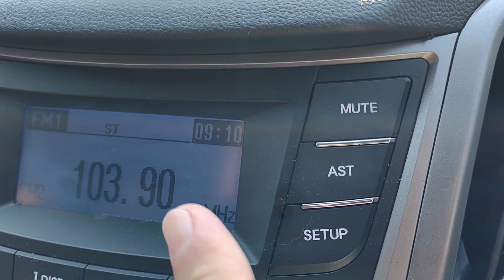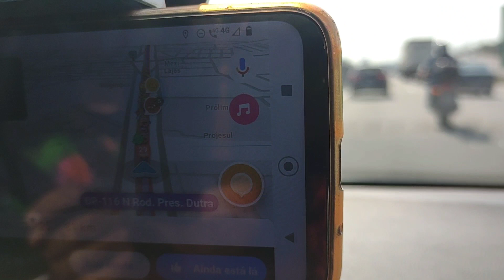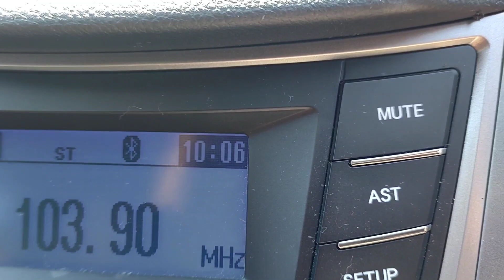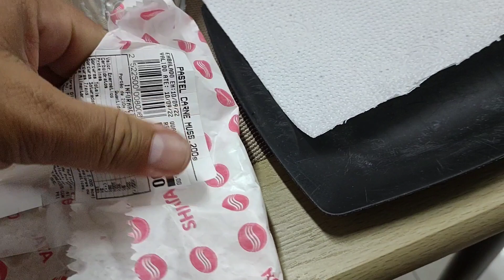HOJE O PASSEIO FOI EM PIQUETE, MAS ANTES O TRÂNSITO NÃO ESTAVA BOM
Vlog. No vídeo de hoje mostro nossa viagem, nosso passeio até Piquete ela estrada que estava ruim em alguns trechos mas no fim graças a Deus deu tudo certo.